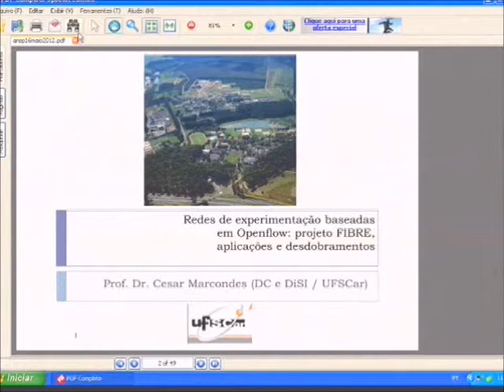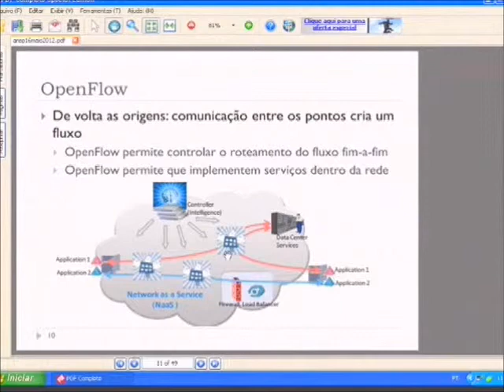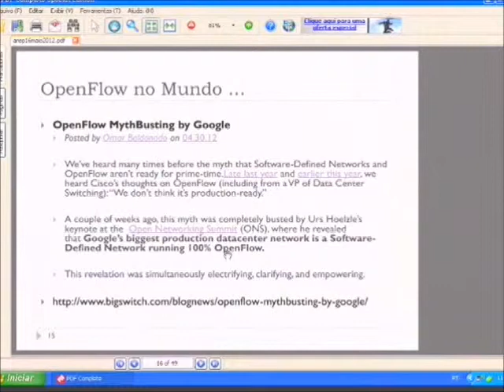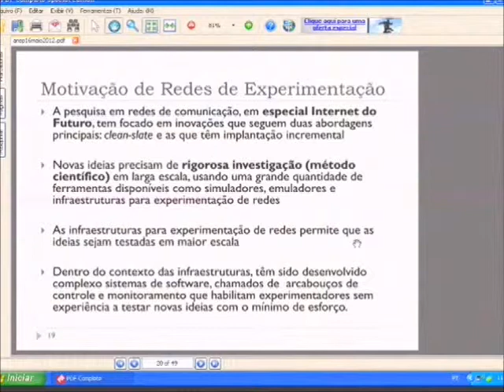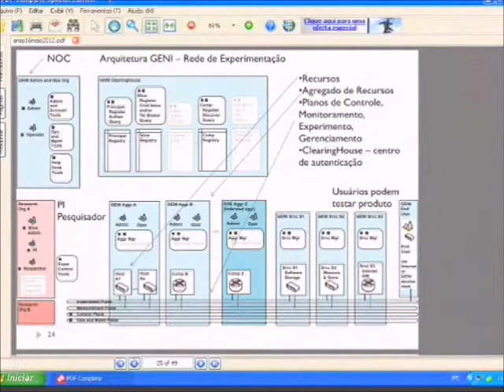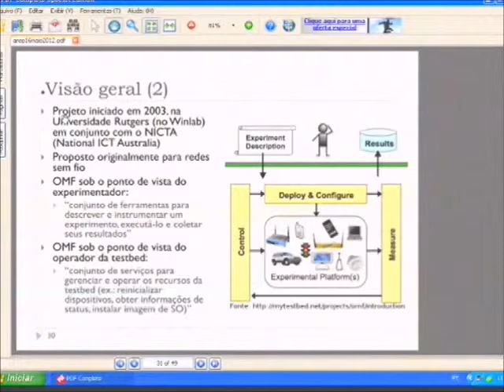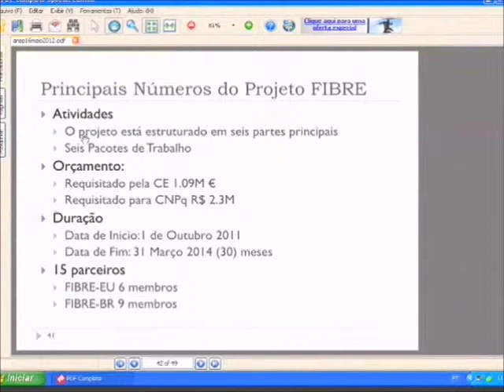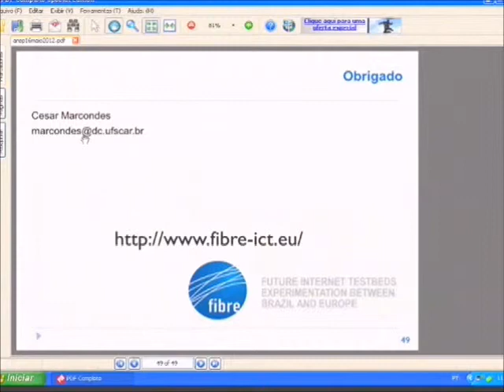Redes de experimentação baseadas em Openflow - Prof. Dr. César Marcondes (UFSCar)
Redes de experimentação baseadas em Openflow: projeto FIBRE, aplicações e desdobramentos